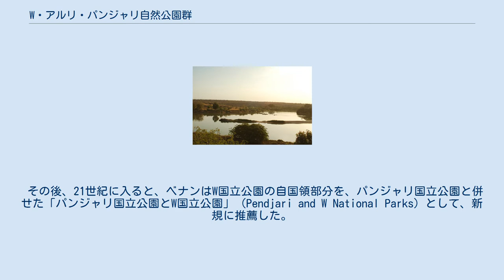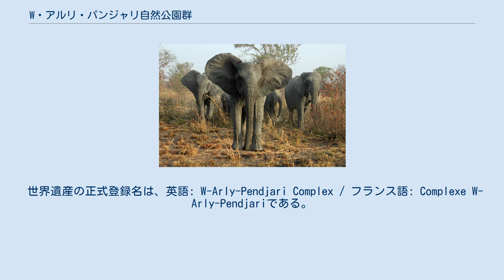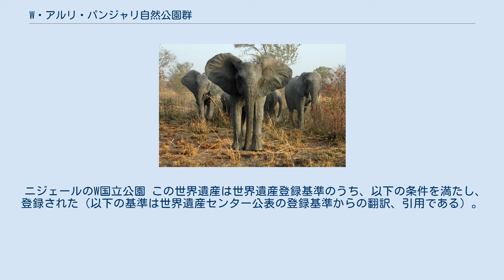W・アルリ・パンジャリ自然公園群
登録範囲の地図 W・アルリ・パンジャリ自然公園群（ドゥブルヴェ・アルリ・パンジャリしぜんこうえんぐん）は、ニジェール、ベナン、ブルキナファソにまたがる自然保護区群を対象とするUNESCOの世界遺産リスト登録物件である。
西アフリカの生態系と生物多様性に関し、顕著な普遍的価値を有するものとして登録されている。
 最初に登録されたのはW国立公園である。
これは1954年にフランス領西アフリカに設定された国立公園で、ニジェール、ベナン、ブルキナファソの独立によって3か国がそれぞれ別個に管理する国立公園となっていた。
「W」の名は、ニジェール川がW型に湾曲している地域に設定された国立公園であることにちなむ。
 そのW国立公園のうち、ニジェール領内のみがまず推薦され、第20回世界遺産委員会（1996年）で審議された。
しかし、世界遺産委員会の諮問機関である国際自然保護連合 (IUCN) はその顕著な普遍的価値を否定していたため、審議は紛糾し、投票に持ち込まれた。
その結果、規定にある3分の2以上の賛成票を得たことから、「ニジェールのW国立公園」の名で世界遺産リストに登録された。
W国立公園がベナン、ブルキナファソにもまたがっていることや、それらの国々の他の国立公園にも近接することから、それらの連携を望む意見は、登録まもない頃から出ていた。
しかし、その頃には連携して管理に当たろうという動きはなかった。
 その後、21世紀に入ると、ベナンはW国立公園の自国領部分を、パンジャリ国立公園と併せた「パンジャリ国立公園とW国立公園」（Pendjari and W National Parks）として、新規に推薦した。
しかし、IUCNはこれらの国立公園のみでは顕著な普遍的価値が示されていないとし、「ニジェールのW国立公園」の拡大案件として再考するよう、「情報照会」を勧告した。
そして、2002年の第26回世界遺産委員会では、勧告通りに登録は見送られた。
なお、W国立公園の世界遺産としての範囲に変化はなかったものの、この年には「ニジェールのW国立公園」の生物圏保護区の指定が、ベナン、ブルキナファソ両国まで拡大されている。
 ベナンのパンジャリ国立公園は、2011年には「ニジェールのW国立公園」の拡大案件として第35回世界遺産委員会で審議されたが、ブルキナファソの自然保護区も含めた範囲の再考などを指摘され、IUCNからは「登録延期」を勧告されており、委員会審議では勧告どおりに「登録延期」決議となった。
 W国立公園のブルキナファソ領内の部分や、アルリ国立公園も含めた推薦はようやく2016年に実現した。
これに対しては、IUCNも拡大承認を勧告し、勧告通りに第41回世界遺産委員会（2017年）での登録が実現した。
文化遺産しか保有していなかったベナンとブルキナファソにとっては、初の世界自然遺産となった。
アフリカでの3か国の自然遺産は、サンガ川流域の3か国保護地域（2012年）以来2件目である。
 世界遺産の正式登録名は、英語: W-Arly-Pendjari Complex / フランス語: Complexe W-Arly-Pendjariである。
その日本語名は、以下のように揺れはある。
 ニジェールのW国立公園 この世界遺産は世界遺産登録基準のうち、以下の条件を満たし、登録された（以下の基準は世界遺産センター公表の登録基準からの翻訳、引用である）。
 なお、IUCNの勧告書で挙がっている生物の例には、以下のものがある（IUCNレッドリストの分類は、勧告時点のもの）。
 構成資産を以下に示す。
以下のうち、ID、構成資産名、面積、緩衝地帯面積はユネスコ世界遺産センターによる。
また、それぞれの構成資産に属する保護区名はIUCN 2017による（日本語は仮訳）。